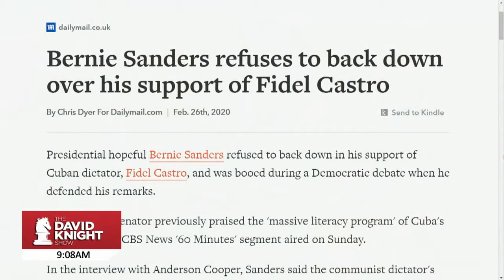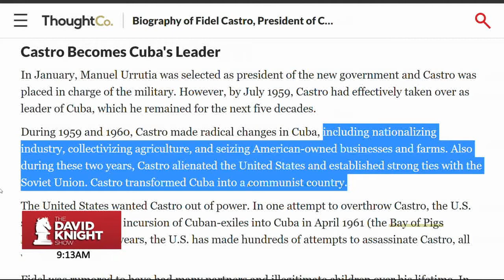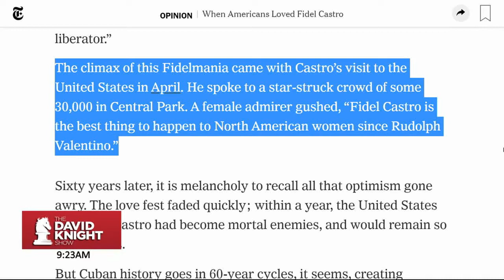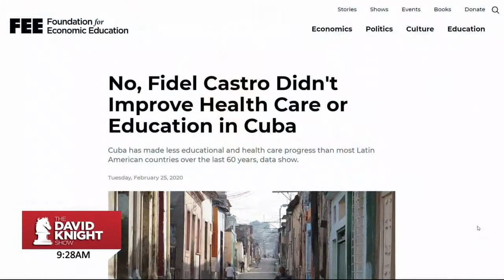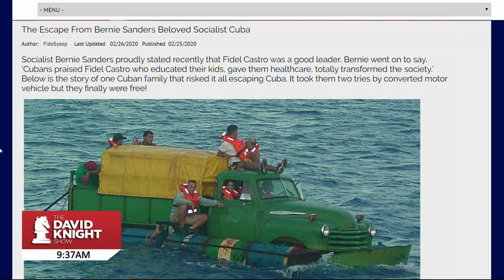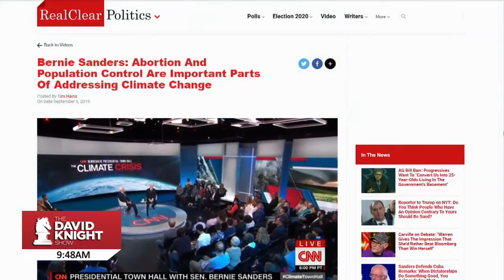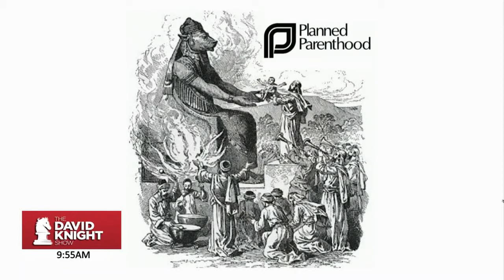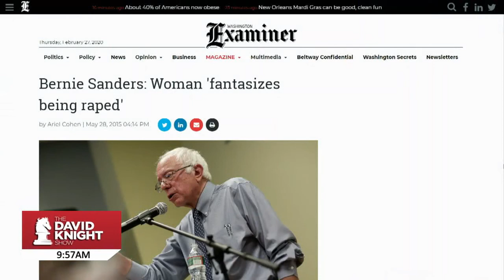Seizing the means of everything: Corrupt Comrade Bernie lies about Cuba and embraces communism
David Knight calls out Bernie for being a straight up commie and telling lies, plus explains why he is the enemy of the nation. Bernie's plans of seizing American energy and healthcare, gun confiscation, private property confiscation, carbon taxes, free everything to non citizens, reparations, anti free speech laws and the like is his utopia. It would be a nightmare for America.

David Knight -
KWR / Cash Daily -
MINDS: @cashdaily
GAB: @cashdaily